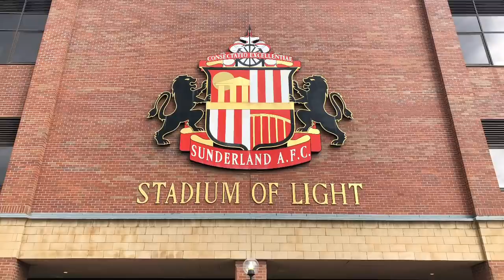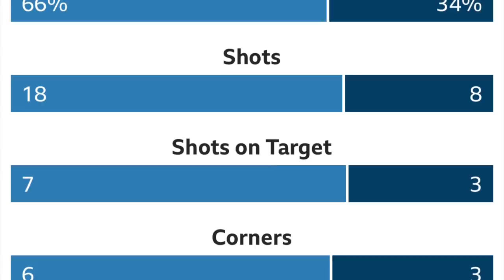Sunderland V Scunthorpe *away day Vlog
Scunthorpe make the trip up to the North East as the big boys in League One host them. Really hoping Scunthorpe our in a better performance than they did on Tuesday night against Doncaster in the cup, could be embarrassing if not.